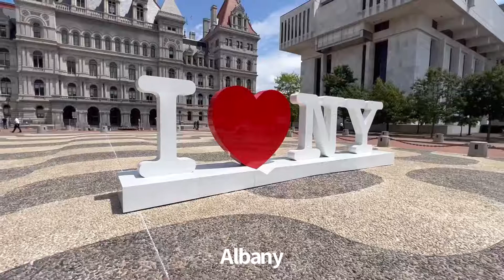Lake George Summer Trip